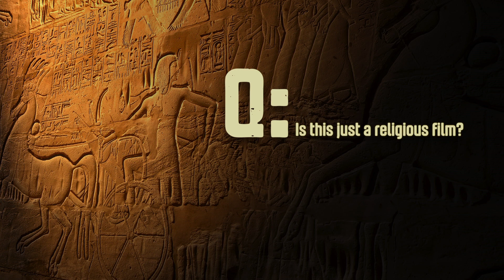Interview With The Director – Is this just a religious film?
Director Timothy P. Mahoney shares his thoughts about his film, Patterns of Evidence: The Exodus. Is this a scientific or religious film?